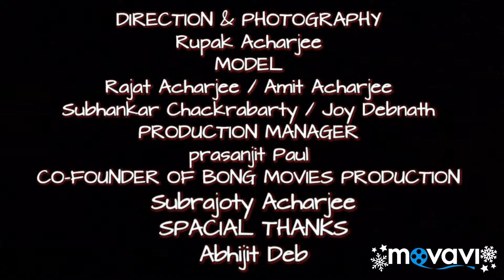FIRST TIME PHOTOSHOOT IN AGARTALA, TRIPURA BY BONG MOVIES PRODUCTION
FIRST TIME PHOTOSHOOT IN AGARTAL, TRIPURA BY BONG MOVIES PRODUCTION.

DIRECTION & PHOTOGRAPHY:
Rupak Acharjee
MODEL:
Rajat Acharjee / Amit Acharjee / Subhankar Chackrabarty / Joy Debnath
PRODUCTION MANAGER:
Prasanjit Paul
CO-FOUNDER OF BONG MOVIES PRODUCTION:
Subhrajyoti Acharjee
SPACIAL THANKS:
Abhijit Deb